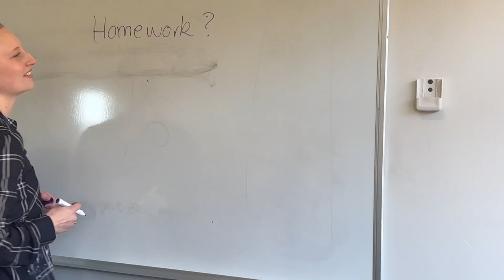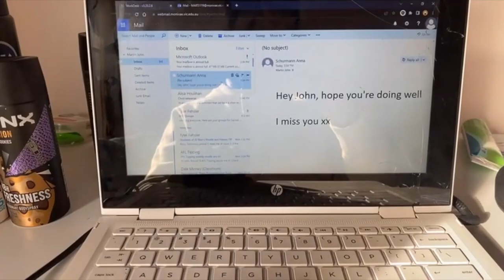Be Kind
This student created video for Monivae's Sacred Heart Day, 2022, promotes the Be Kind message